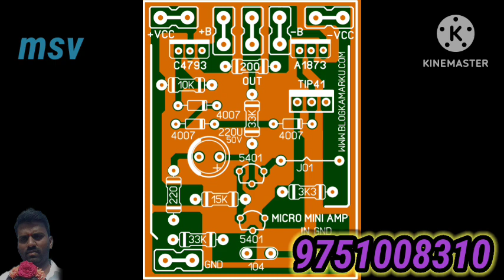new mini driver board 1943 5200 model